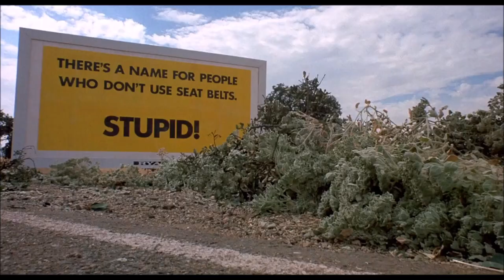'72 Dodge Polara in "Cops can't drive"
1972 Dodge Polara
1969 Dodge Charger R/T
1968 Dodge Charger as R/T 440
1964 Ford Falcon Futura
in Dirty Mary Crazy Larry, Movie, 1974